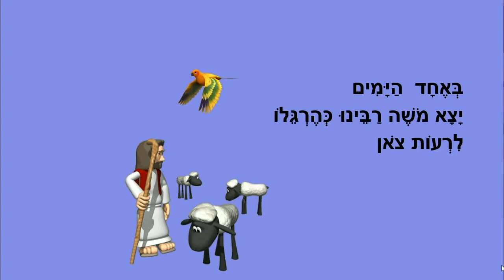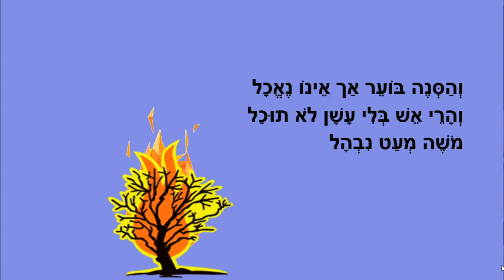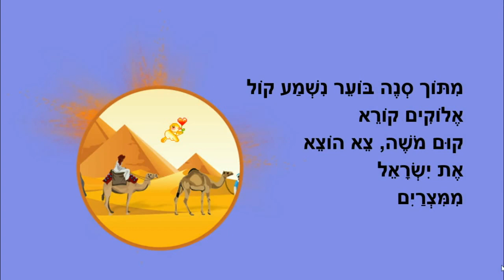משה והסנה הבוער - סיפור תורה לילדים - כתבה: ריקי זקן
משה והסנה הבוער
שמות לילדים